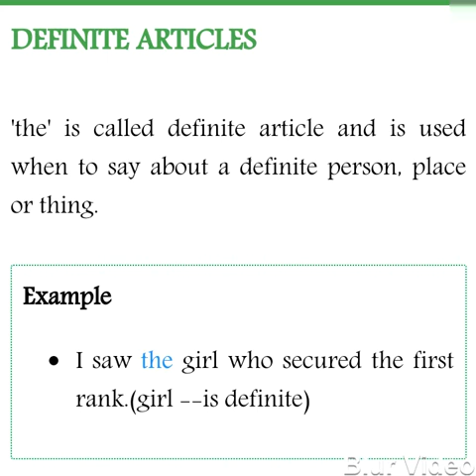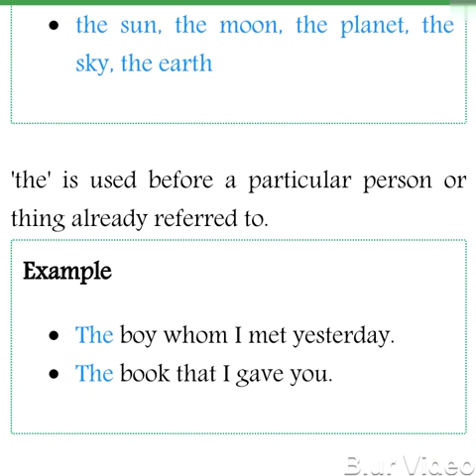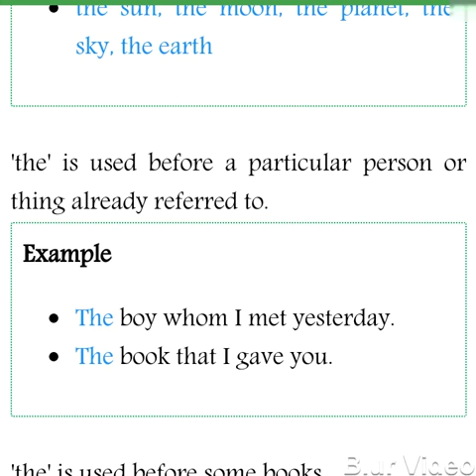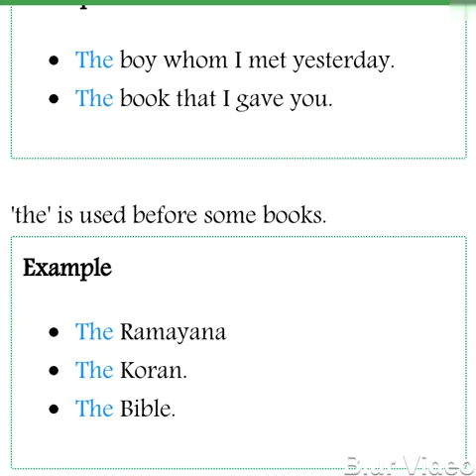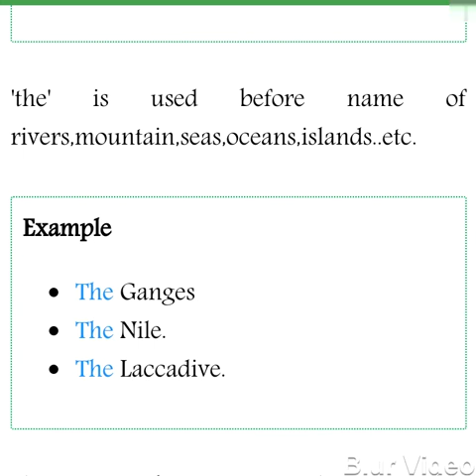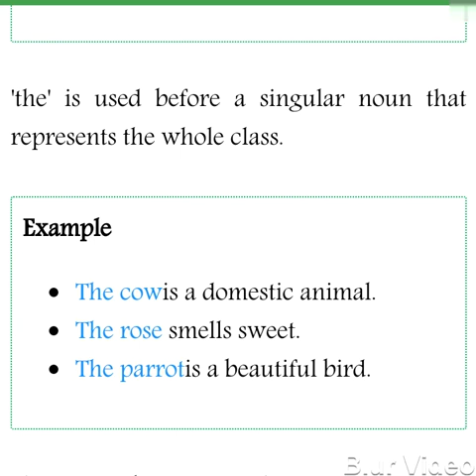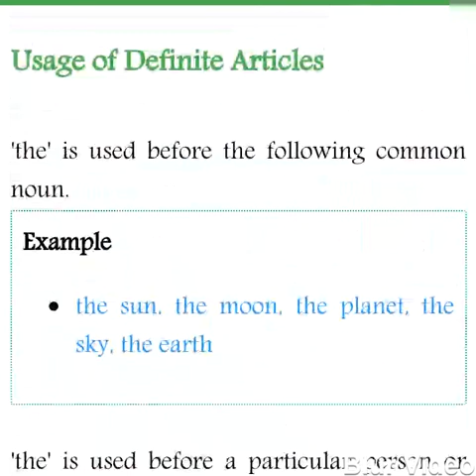The Definite Article The | Uses Of Definite Article The | Uses Of The In English Grammar | The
The Definite Article The | Uses Of Definite Article The
Hi

In this video you can know about the various uses of  'The' .

If you have any question please mention in the comment section . I will try to answer your questions ...